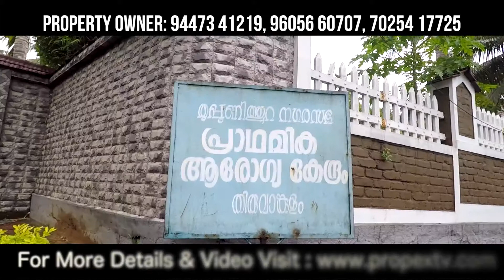House for sale in Thripunithura | Ernakulam | Sebastien George EKM 05 06 2018 Akhilesh 0724 Sunil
PROPEX TV ( INDIA’S FIRST REAL ESTATE MALAYALAM CHANNEL)                     PROPEX TV is a 24 hour Internet based Malayalam  Channel that brings out the latest property businessa information. One can access it from anywhere in the globE.